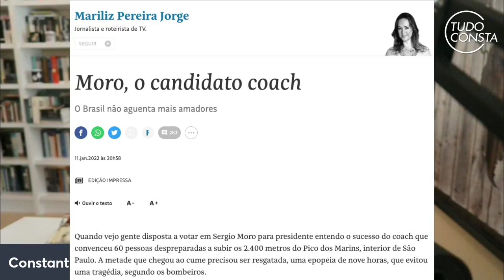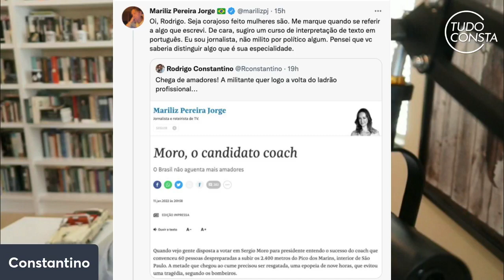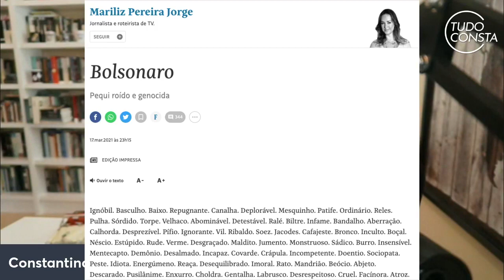Mariliz Pereira: as projeções de uma jornalista amadora